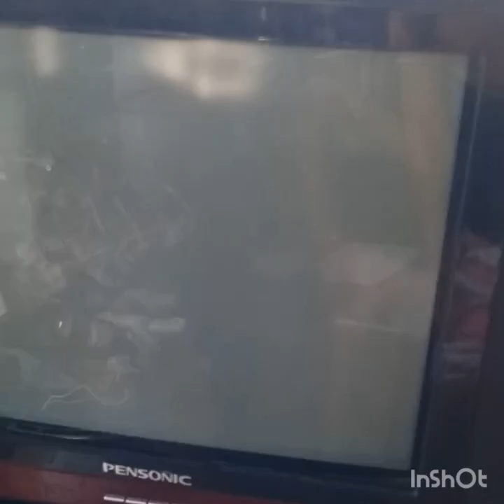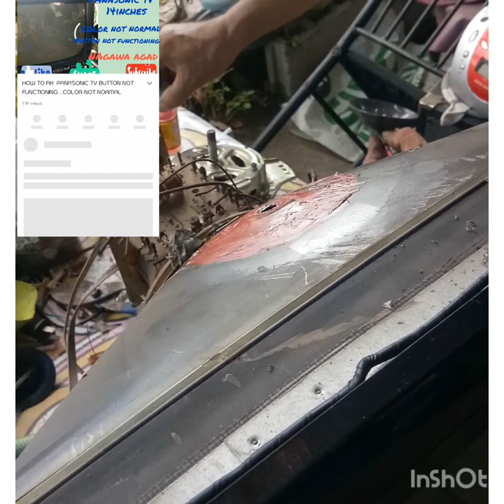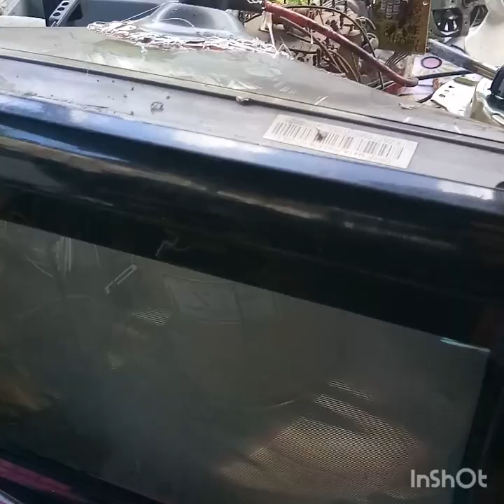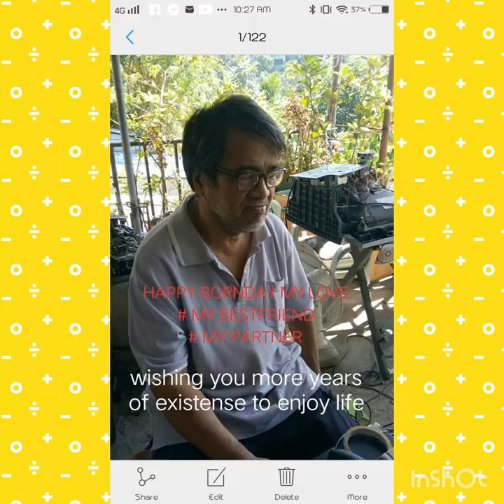HOW TO REPAIR CRT TV HIGH VOLTAGE FLYBACK LEAK by LM repair vlog #160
how to repair crt tv high voltage flyback leak
crt tv flyback leak
# flyback leak